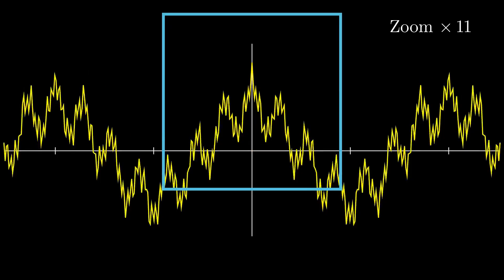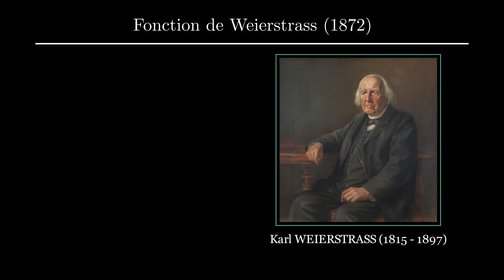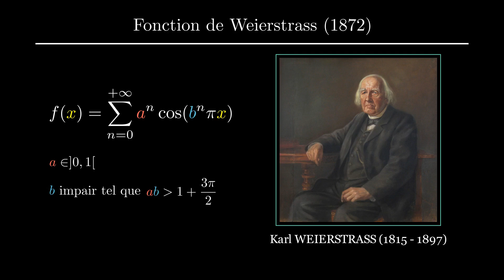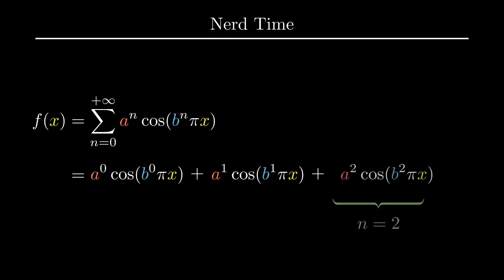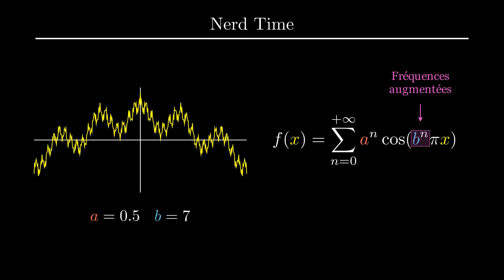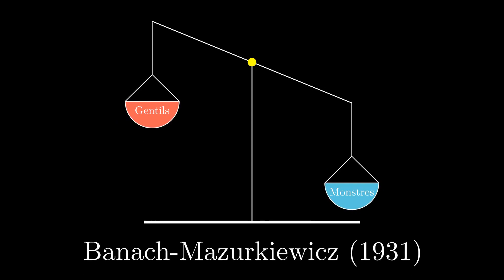La Fonction de WEIERSTRASS est Continue Partout Nulle Part Dérivable !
La fonction de Weierstrass, publiée en 1872 par le mathématicien Karl Weierstrass, est l'exemple d'une fonction continue partout, nulle part dérivable. Sa publication a choqué les mathématiciens du 19ème siècle. Longtemps considérées comme pathologiques, ces fonctions ont été mises de côté et peu étudiées, mais il s'avère au final qu'elles apparaissent absolument partout (en bourse, en traitement du signal, en sismographie, etc...) !

⏲ Timestamps :
00:00 - Intro
00:32 - Fausse conjecture
01:44 - Fonction de Weierstrass
03:43 - Nerd Time
04:35 - Banach Mazurkiewicz

Un commentaire, un like ou un partage sont aussi appréciés 😉